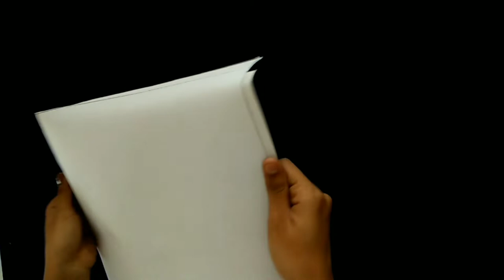Chinese hand fan | chinese bridal fan | DIY | hand fan from cardboard | Elsas cook and craft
Materials used:
Cardboard
white hard paper/ card sheet
scale
pencil
scissors
cello tape
pink color paper
satin lace - for covering the boarder
white net fabric
glue gun
dry flowers
pearl beads
feather lace